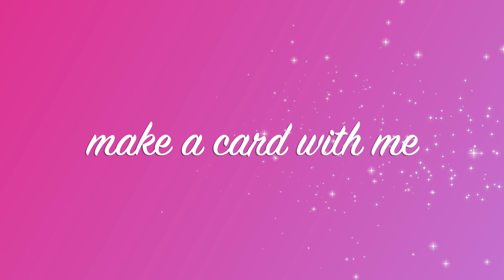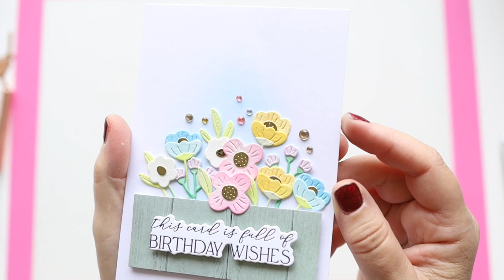SPOILERS! Day3 of Spellbinders Crafty Advent Celendar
Thank you for stopping by! Is day 3 of the Spellbinders Advent calendar! I hope you like the video and the card I created today

List of supplies:

The advent calendar Spellbinder 2024